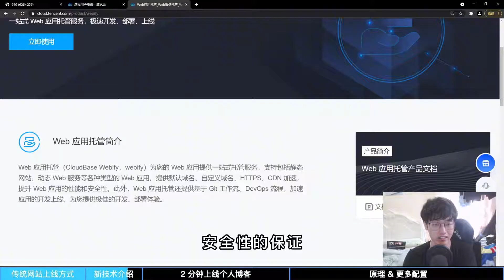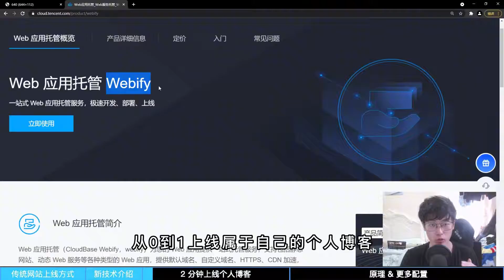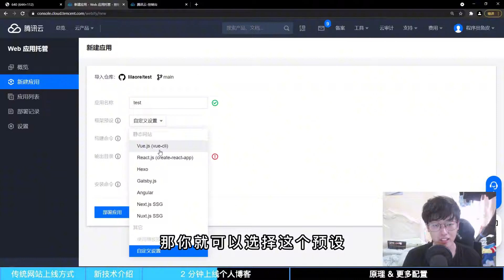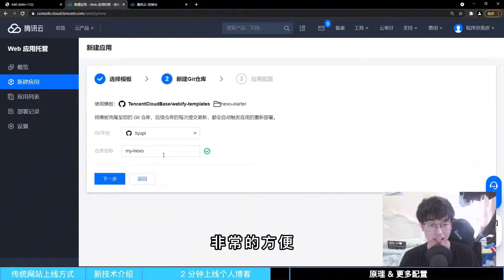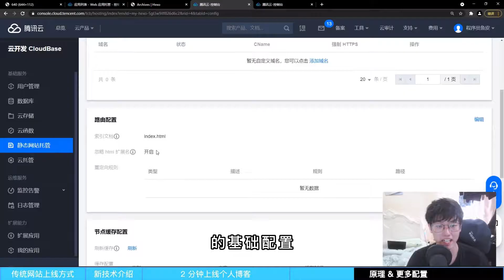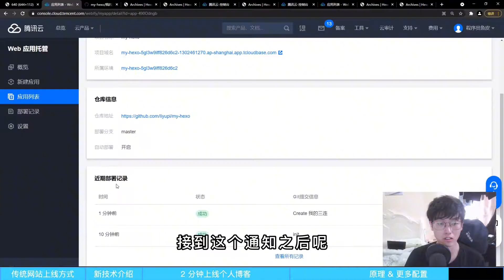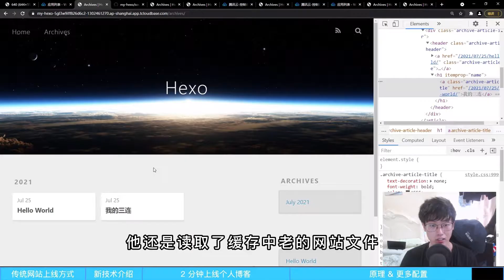放个大招，5 分钟让所有人拥有个人网站！程序员保姆级教学【程序员鱼皮】